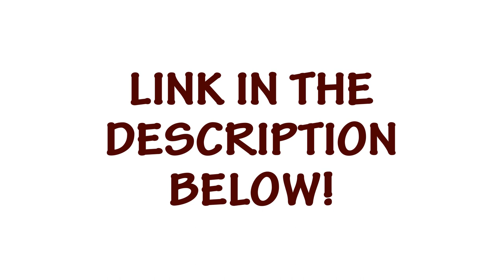Best MMO Game Ever 2019!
Two Steps to enter the world of Eudemons online!

Bonus!!!

Sign up for Musiczum Games for free!

Play alongside hundreds of thousands of gratified members who all choose to play the hottest games on the web today. Don’t worry, we also have all the classic titles.